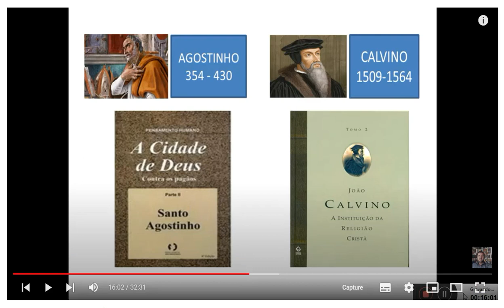17 | AGOSTINHO E CALVINO FALAM SOBRE O MILÊNIO | CURSO COMPLETO ESCATOLOGIA - Prof. José Edmílson Jr